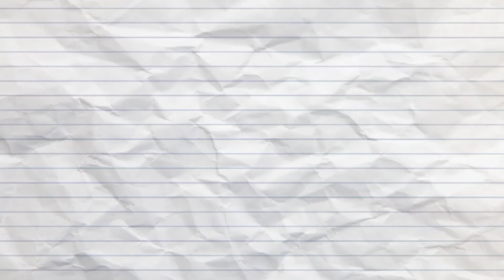Integration By Trigonometric Functions, Exercise9.3# 8. ∫cos 4x dx/sin 2x